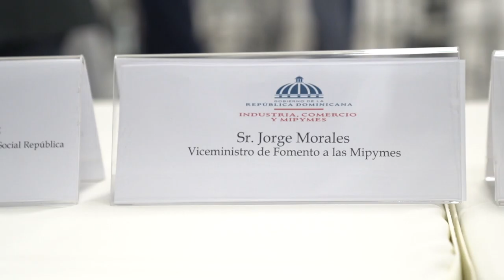¡Trabajamos en favor del progreso!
Hoy firmamos dos importantes acuerdos que favorecerán el desarrollo tanto de las mipymes como del sector industrial.

Desde el MICM trabajamos pensando en el bien de todos los dominicanos.